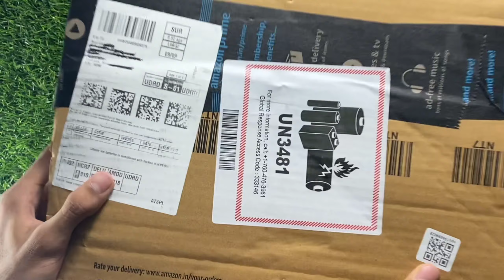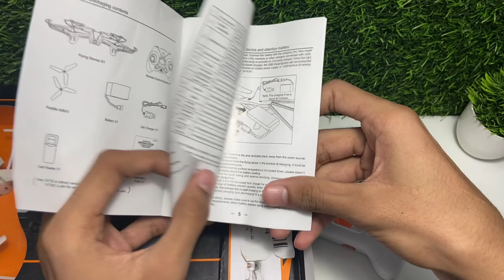HX750 Drone Unboxing & Review..🔥💯// Best drone in budget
BUYING LINK FROM AMAZON

Drop a comment here👇

(Note - Results will be announced after 5k views on this video, so share as much as possible)